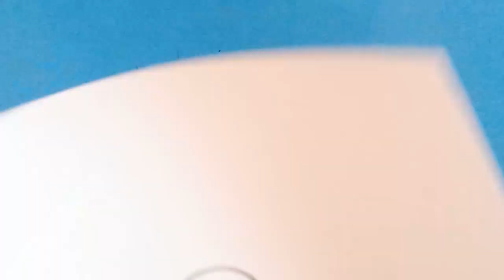Capturing the Serene Beauty of a Snowy Village at Night